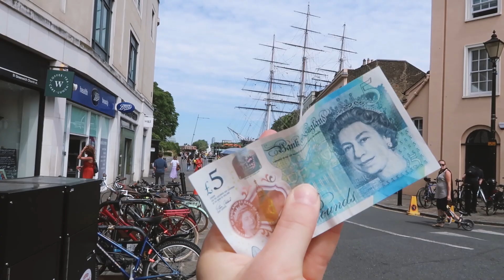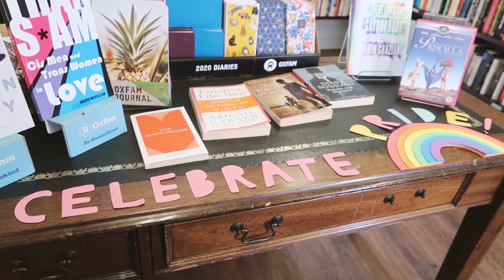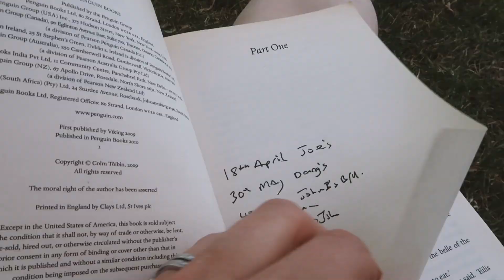Summer in London on a Budget | ad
Making the most of the sunshine while I can! They researched what makes Brits happy in the summer and reading in the sunshine came up trumps! (of course it did 💁‍)